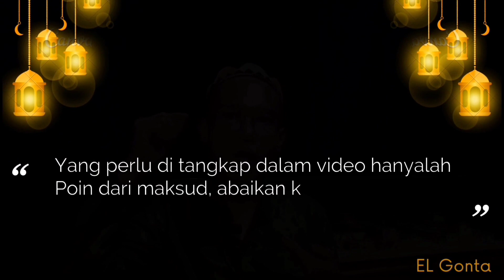MUI Digugat Rp1 Triliun, Begini Runut Kronologinya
MUI (Majelis Ulama Indonesia) Digugat Rp1 Triliun, Begini Runut Kronologi dan penyiapan tempat baginya (Si Penuntut).

About Us :
Bila terdapat salah dalam penyebutan kata, penjelasan, mau-pun dalil mohon di maafkan, karena hal itu bisa saja terjadi karna kebodohan saya pribadi. Dan bila terdapat visual yang kurang nyaman dalam pandangan anda, ini merupankan video amatiran yang dibuat seadanya sehingga jauh dari kata sempurna, tetapi kami kedepan akan selalu meningkatkan dalam pembuatan conten.